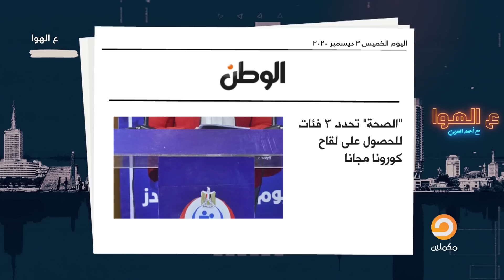على عكس دول العالم اللي وفرت لقاح كورونا لشعبها مجانا || اللقاح في مصر بفلوس شوف مع أحمد العربي